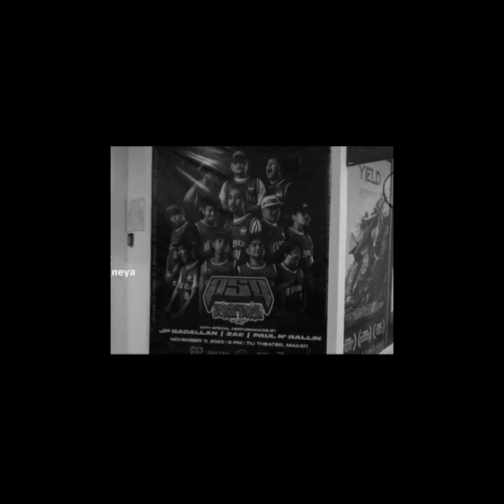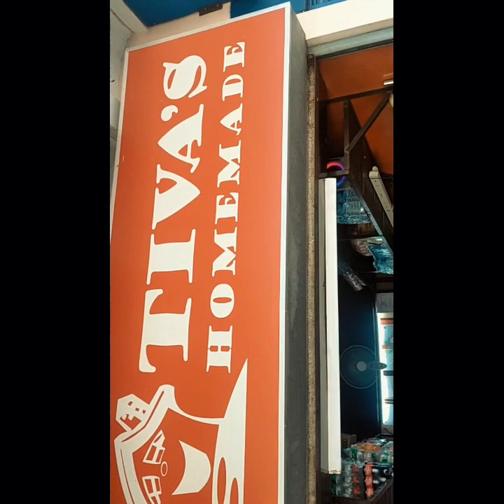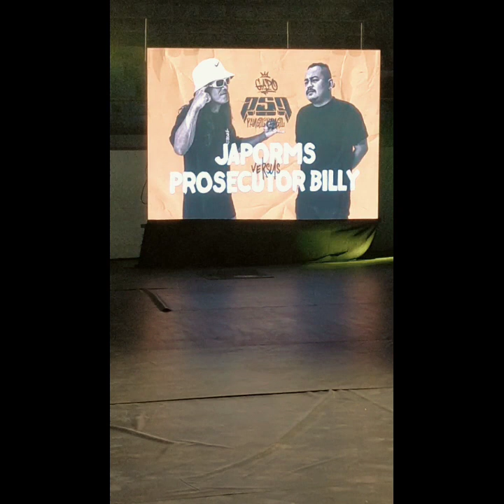pangil sa pangil duty